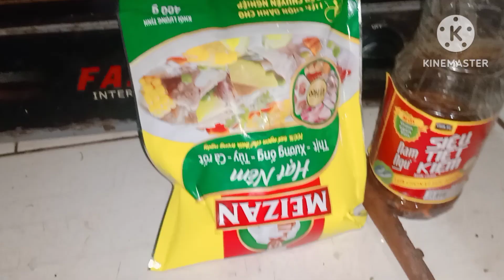vào bếp với 110k món lòng bò dạ dày bỏ nâu ko ăn ngon thật sự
lòng bò nấu kiểu này khá ngonvào bếp với 110k món lòng bò dạ dày bỏ nâu ko ăn ngon thật sự